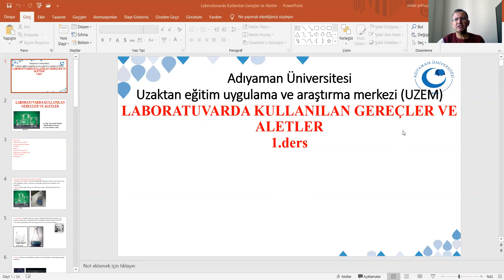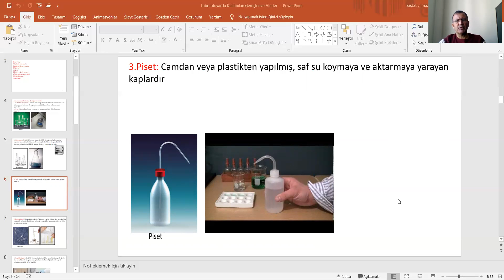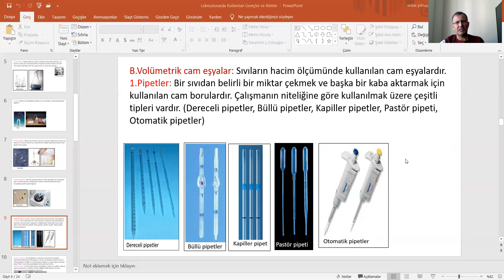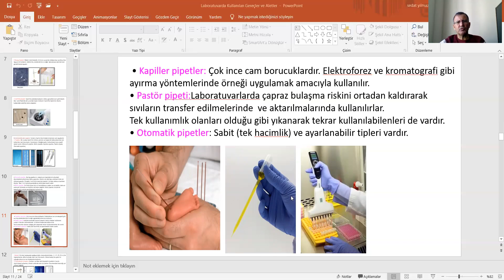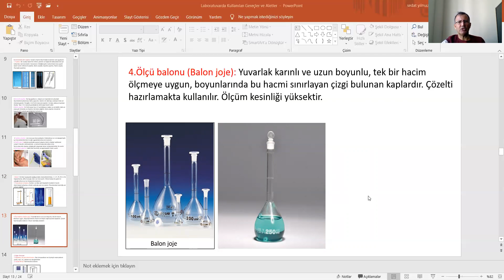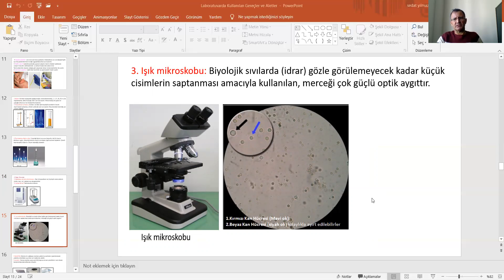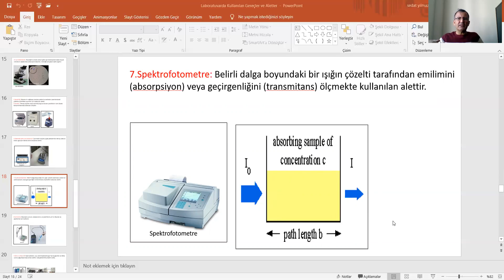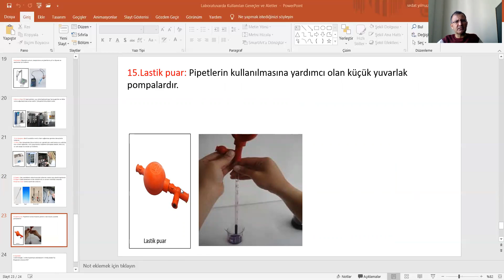Laboratuvarda Kullanılan Gereçler ve Aletler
Sunu Planı
A.Kalitatif cam eşyalar
B.Volümetrik cam eşyalar
1.Pipetler
2.Büret
3.Ölçü silindiri (mezür)
4.Ölçü balonu (Balon joje)
C.Diğer Gereçler
D.Kaynaklar